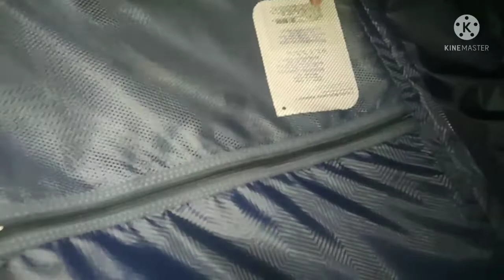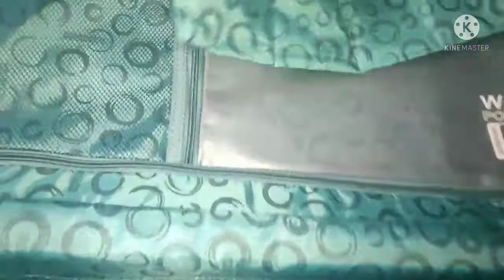ఇవి అన్ని ఎందుకు కోంటునాము ఎక్కడికి వెళుతున్నము